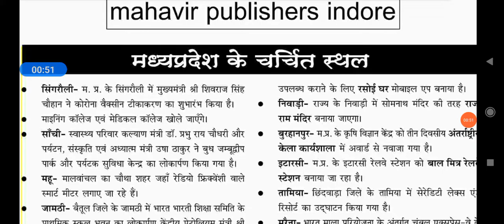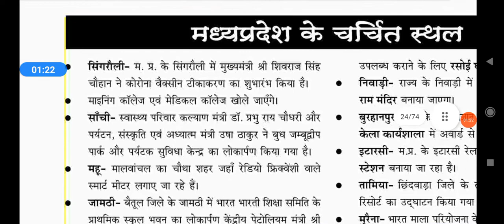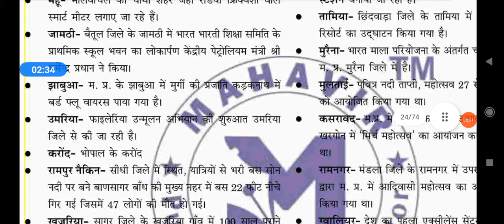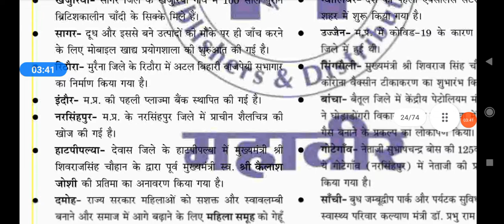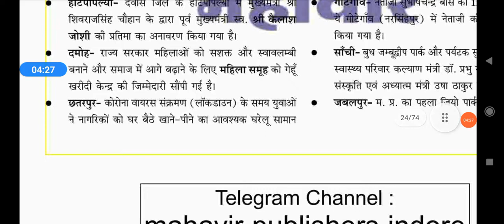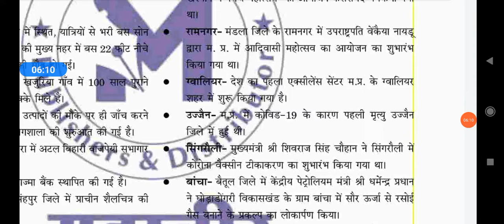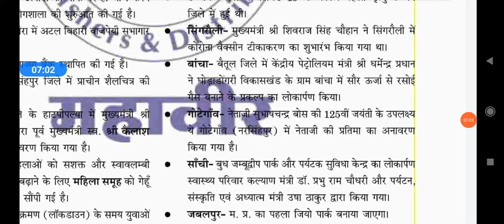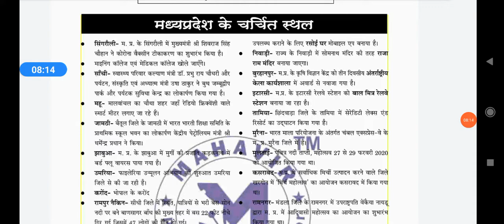mppsc pre-2021-22/mp current affairs/मध्यप्रदेश के प्रमुख चर्चित स्थल/imp fact for mppsc pre exam